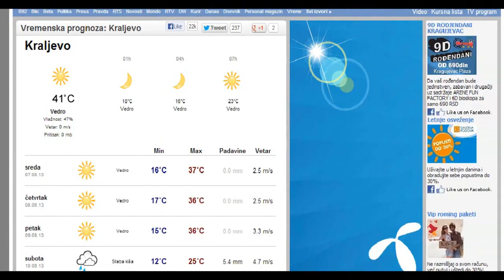Skidanje - ceo film (2013)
Ova urbana ljubavna komedija nastala je 2013, kao odgovor na vec prisutni film sa totalno drugacijom tematikom.
Film prati radnju jednog mladog coveka iz različitih socijalnih statusa, koji traga za ljubavlju, ali je traži u pogrešnoj odeci. U svoj toj suludoj situaciji, završava potpuno go, ali srecan!
Zvezde Grajma i Blaya Dub Playa nismo uspeli da kontaktiramo da rade muziku i za ovaj film. Nadam se da cemo ostvariti saradnju za sledeci projekat :)
Ovo je ceo film, a skracenu verziju mozete naci u vezi gore, ili dole, negde jeste... Uzivajte u gledanju, jer sam ja uzivao u snimanju!